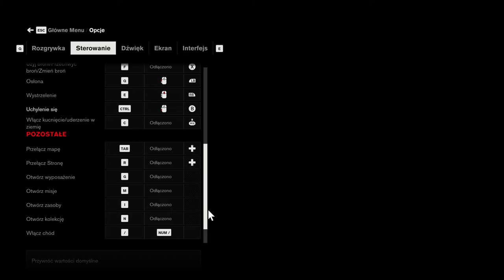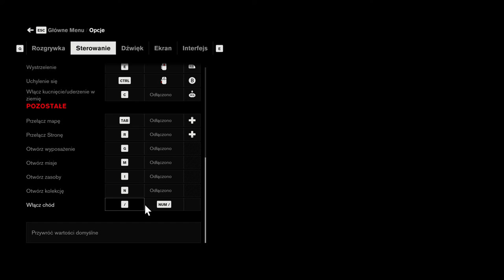Control 0 0 344 1879 FINAL release 2021 06 13 20 28 14